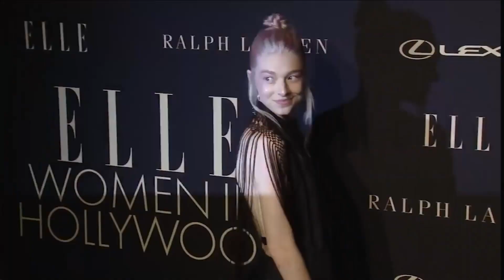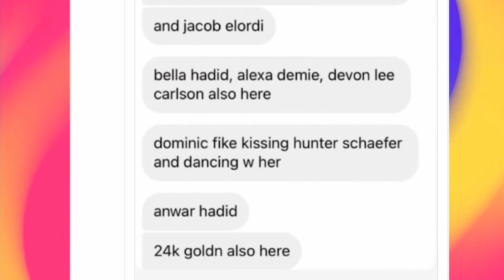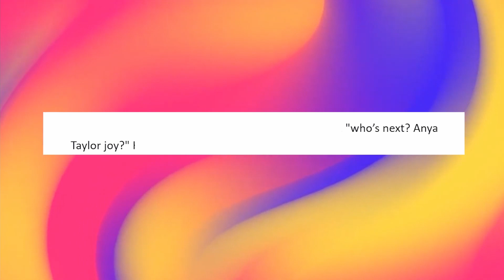Hunter Schafer Breaks Silence On Dating Dominic Fike While Filming Euphoria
Number 8: New Star
Dominic Fike did an excellent job in season two of Euphoria and a lot of fans were impressed with what he did and because of the way he acted in the movie a lot of rumors started to fly around saying that he was dating Hunter Schafer and she as well seems to be dating Dominic Fike.

Number 7: Detective
Dominic Fike was seen at Hollywood Restaurant and it was reported by Vanity Fair just a while back. He and Hunter Schafer were seen having a really good time and they had dinner together. Now the interesting part about this dinner was the pictures that were taken of them after the dinner. In these pictures, they were seen holding hands and having a really romantic moment with each other.

Number 6: Opinions
A fan also went to Twitter and made his or her opinion known saying that Hunter Schafer and Dominic Fike being in a relationship meant a dream come true. The fan tweeted and I quote “They are both living my dream. Dominic is so lucky to be dating The Hunter Schafer”. Some people had other things to say about the rumors and had other opinions of their own. A particular person said that the rumors might not have been true and said that there might be some truth to it and the person went to Twitter saying "There were rumors all week that Dominic and Hunter were dating while this does not necessarily confirm they are dating. They were just holding hands and there was a rumor they were seen kissing. She also went to a concert with him.”

Number 5: Rumors
Although there have been a lot of rumors concerning Hunter Schafer’s relationship neither Hunter Schafer nor Dominic Fike have spoken up addressing these rumors. If this is not true then it is possible that we might only get to really see them together when they are acting in the TV show Euphoria. There was one particular tweet that was put out on Twitter and the user really spoke what almost everyone was thinking. The Twitter user commented and I quote “The streets are saying Dominic Fike and Hunter Schafer are dating and I just refuse to accept she is dating somebody that is not me.”

Number 4: Private Life
You might be wondering and asking yourself “What did that Twitter user mean? Was Diana Silvers dating Dominic Fike?” To answer that question they actually dated for a while in 2021. Let us quickly run through the private Life of Diana Silvers so that we can better understand her relationship with Dominic Fike. This then begs the question; Who is Diana Silvers? This lady was brought to life in Los Angeles on the 3rd of November 1997 and she is popular for her acting and modeling lifestyle.

Number 3: Dating Life
Now that you know everything about Diana Silvers let us focus on her dating life. Well, this lady's dating life is not exactly something interesting to talk about but before she started dating Dominic Fike she was in a very long relationship with Alex Heiner. In 2017 she broke up with Alex Heiner and a lot of people saw her as a single person before she started dating Dominic Fike. Both of them dated not for too long but it was obvious that their relationship was important to them.

Number 2: Instagram
There is no confirmation of Dominic Fike leaving Diana Silvers but if you look at their Instagram pages very well you would notice that it seems they are no longer together. A lot of people think Dominic Fike and Hunter Schafer’s relationship or rather them being together as confirmation that he is no longer with Diana Silvers.

Number 1: Past
Now that we have talked about Diana Silvers’ life and her relationship it is only fair for us to go and have a quick run-through concerning Hunter Schafer’s life. Hunter Schafer as some of you might know is a transgender woman and Euphoria is the first movie she has ever acted in. If you have a close look at her character while watching the movie you would notice that her character is built on her experiences and she is one of the few transgender television personalities that does not struggle with their identity.